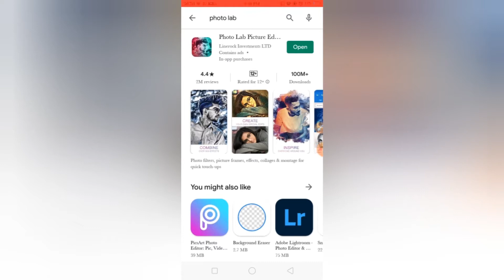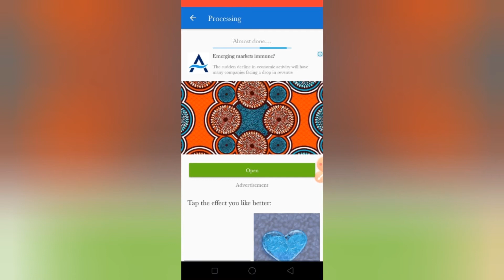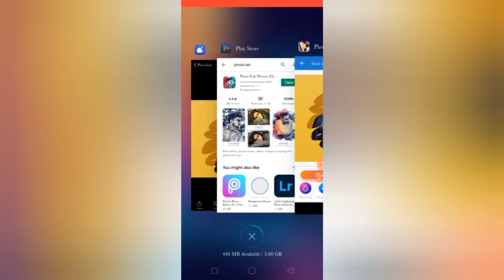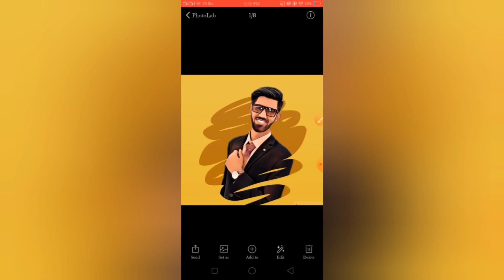Facebook viral photo editing easy|photo 2020 photo lab photo editing tutorial in Urdu | Hindi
how to make Facebook trending pictures
In this app you can change template your pictures

thanks